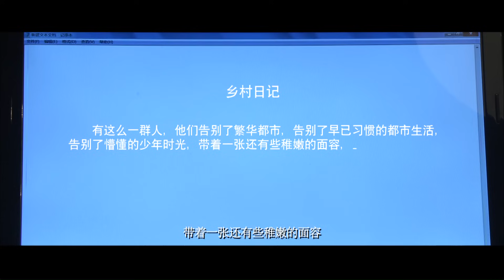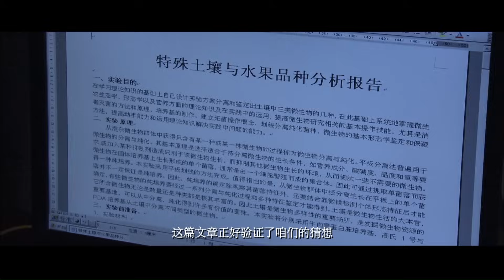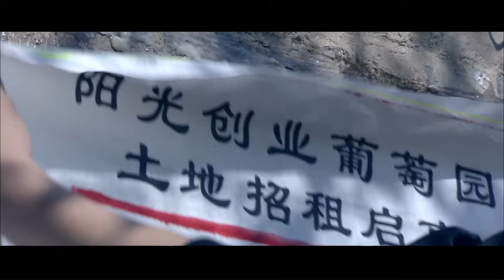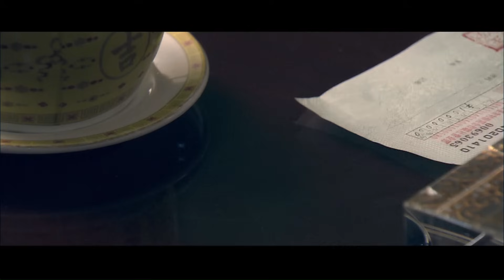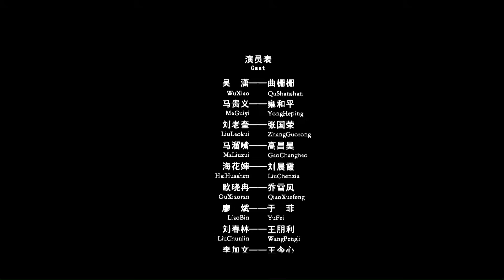《葡峰山下小村官》/ Young Village Officer at the Grape Valley 女大学生村官空降小山村 以一颗小葡萄折服村民（曲栅栅 / 王朋利 / 董峰）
【内容简介】
这是一部反映大学生村官在社会主义新农村建设新形势下 敢想敢干，为当地农村经济发展闯出一条新路子的励志型数字电影。